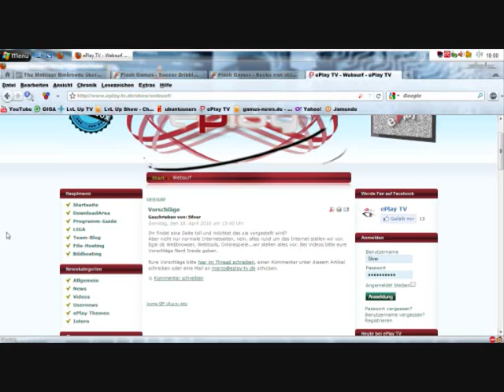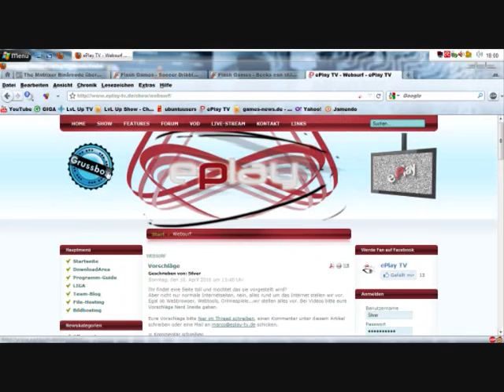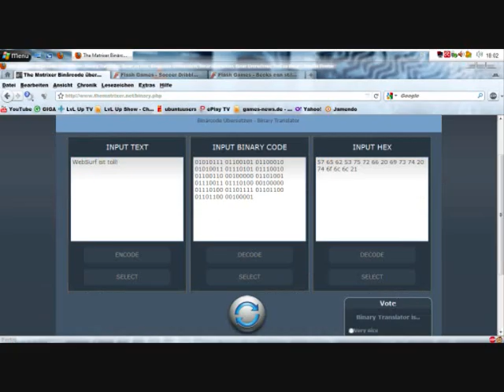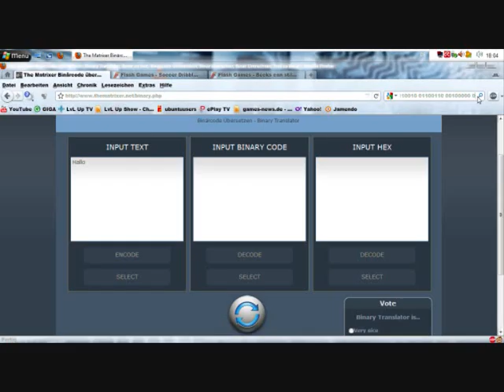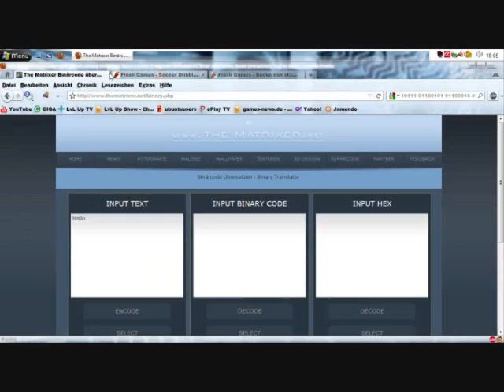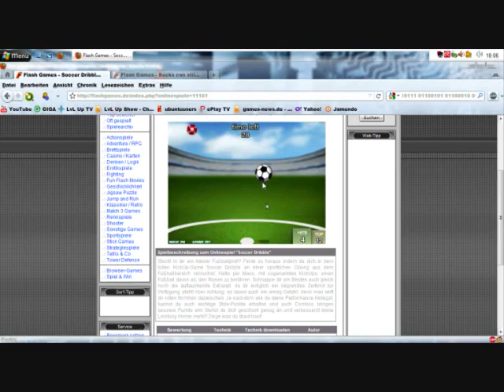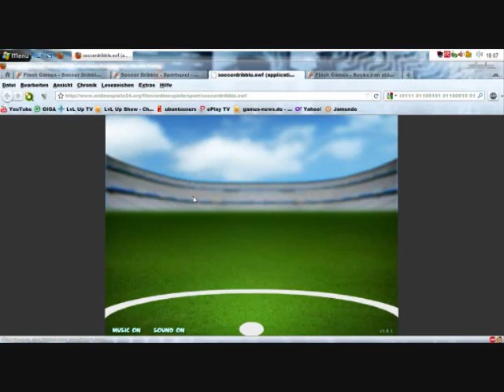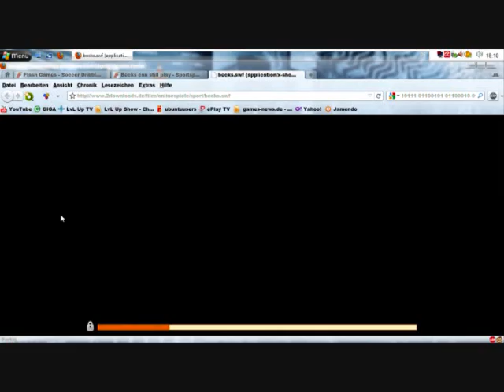Websurf vom 05.06.2010